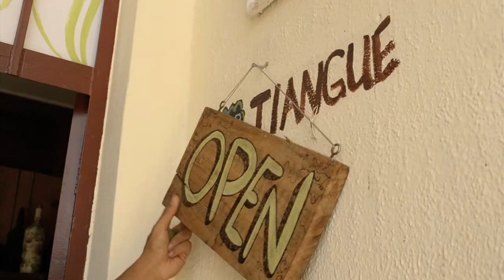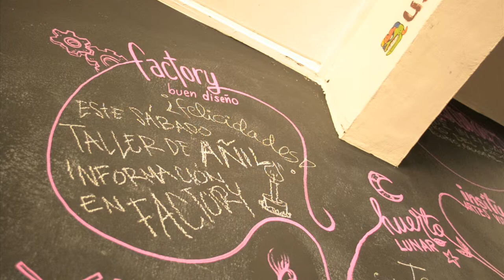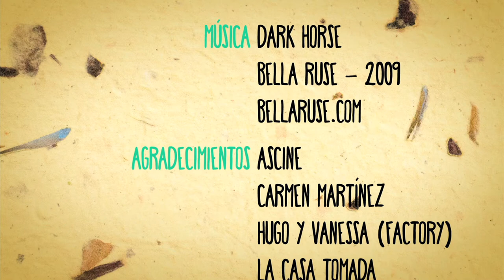10 miradas - Fábrica de Latidos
Factory Buen  Diseño, es la tienda de diseño de La Casa Tomada, pero también un espacio de creación donde se cuidan los detalles y se generan historias de vida.

Vídeo realizado en el Taller de Creación Audiovisual "De la idea a la imagen" realizado en colaboración ASCINE en La Casa Tomada (julio 2014) e impartido por Carmen G. Martínez